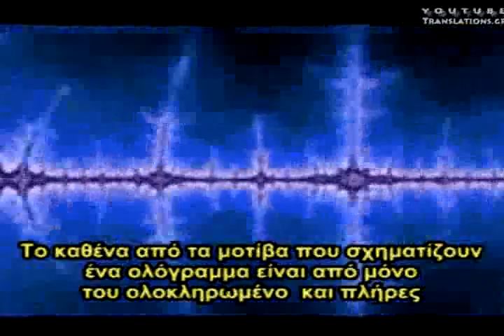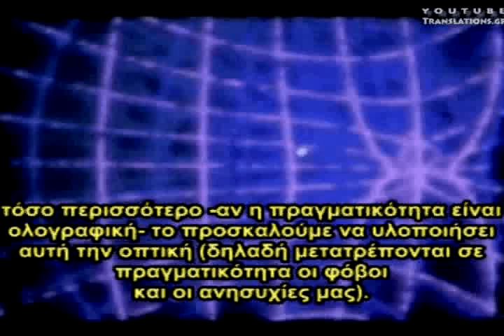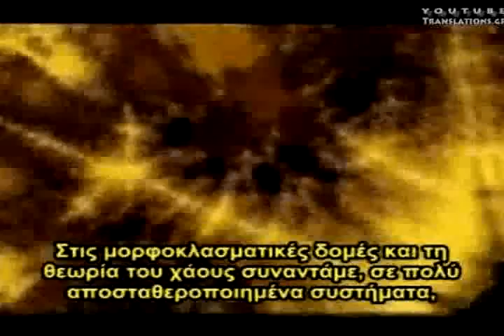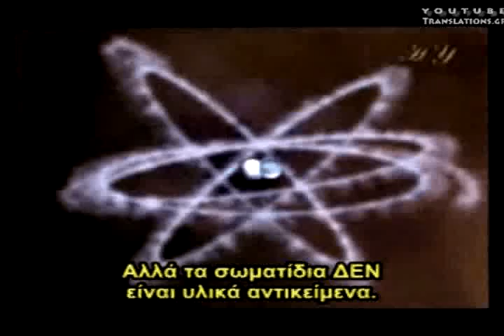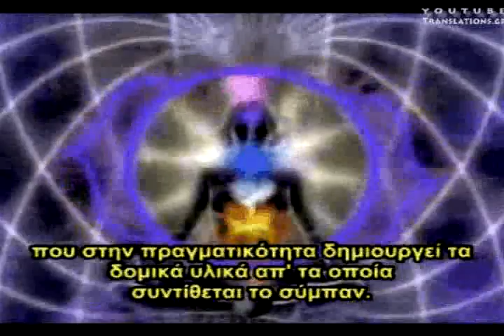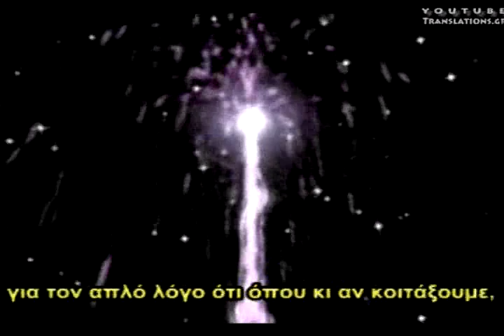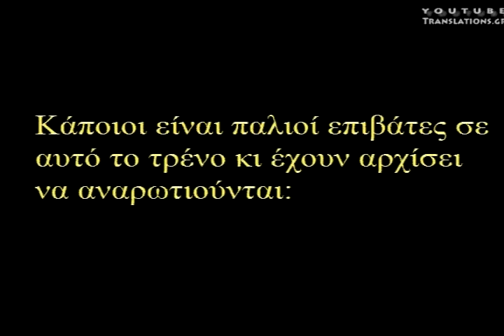Η Κυριαρχία του Νου Επί Της Ύλης (2/2)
Κβαντική φυσική: "Ο νους είναι το θεμέλιο της ύλης" (Μαξ Πλανκ, βραβείο Νόμπελ στη φυσική).

Το παρακάτω το είπε ο Ντέιβιντ Μπομ, μαθητής του Αϊνστάιν και (σύμφωνα με τη Wikipedia) ευρέως θεωρούμενος ένας από τους καλύτερους φυσικούς όλων των εποχών. (Οι παρενθέσεις δικές μου)

Έχουμε αντιστρέψει την συνήθη άποψη της κλασικής φυσικής ότι τα ανεξάρτητα «στοιχειώδη μέρη» του κόσμου (άτομα, μόρια κλπ) είναι η θεμελειώδης πραγματικότητα, και ότι τα διάφορα συστήματα (βιολογικοί οργανισμοί κλπ) είναι απλά ειδικοί σχηματισμοί που προέρχονται και θεμελιώνονται σε αυτά τα μέρη. Αντ' αυτού, η καινούργια φυσική λέει ότι η θεμελιακή πραγματικότητα είναι η κβαντική αλληλεξάρτηση ολόκληρου του σύμπαντος, ενώ τα σχετικώς ανεξάρτητα μέρη  δεν είναι παρά μορφοποιήσεις που προέρχονται από το Όλο και θεμελιώνονται σε αυτό.

("We have reversed the usual classical notion that the independent "elementary parts" of the world are the fundamental reality, and that the various systems are merely particular contingent forms and arrangements of these parts. Rather, we say that inseparable quantum interconnectedness of the whole universe is the fundamental reality, and that relatively independent behaving parts are merely particular and contingent forms within this whole.")

Η XRISTINA320 σχολίασε στο βίντεο:

Ατομική μου ενέργεια, κι ανάσα μου στα χείλη,
την πρώτη ουσία, την αρχή, σηκώστε με να δω.
Όχι από περιέργεια, μα δε χωράω στην ύλη
και τούτη η ψεύτρα η εποχή, την έχει για Θεό.

Tι ωραίοι στίχοι... Tους θυμήθηκα μέσα απ' αυτό το υπέροχο βίντεο...

Υποτιτλισμοί των Καλύτερων βίντεο του Youtube